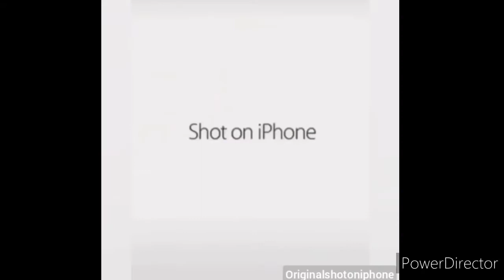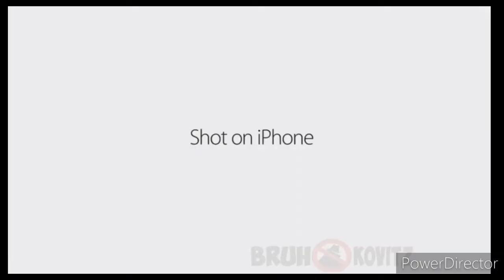Shot on iPhone SAVAGE LEVEL 😂😂